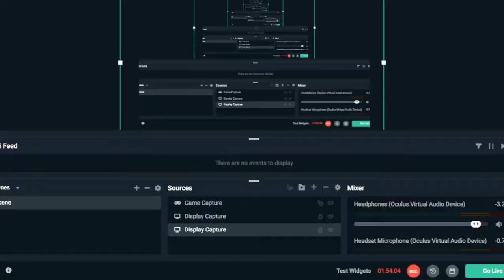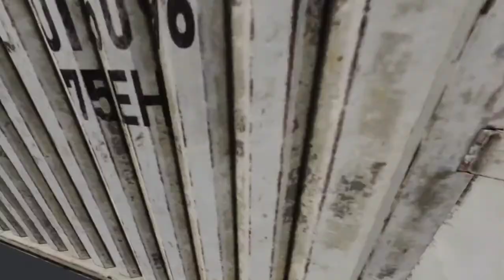Our Vacation Really turned into an Adventure : VRCHAT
Part 2 of my vacation with my friend LSD.

This world takes a while but its fun and wholesome thru and thru.

We Enjoyed we hope you do too.